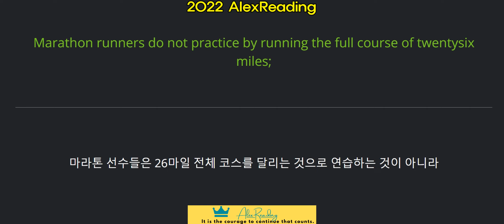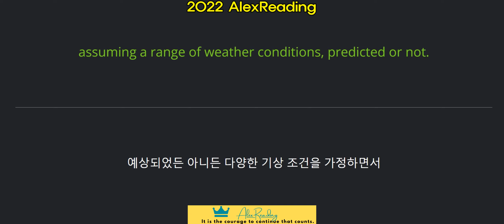2021 고2 모의고사 3월 #21